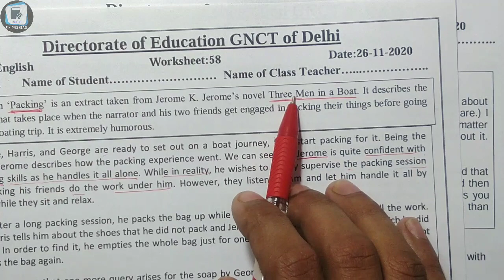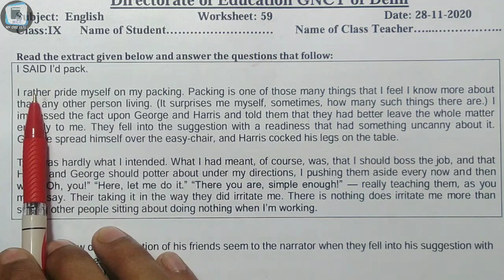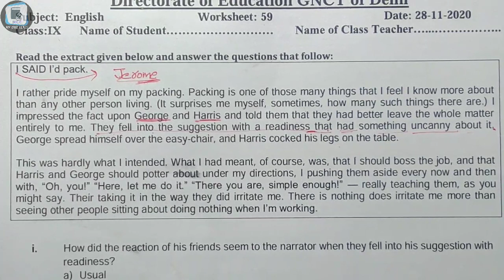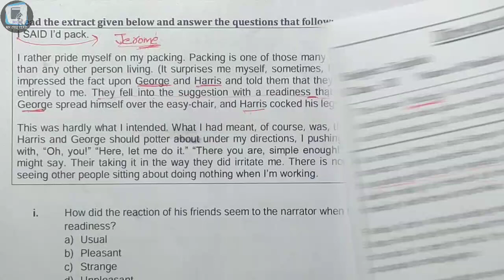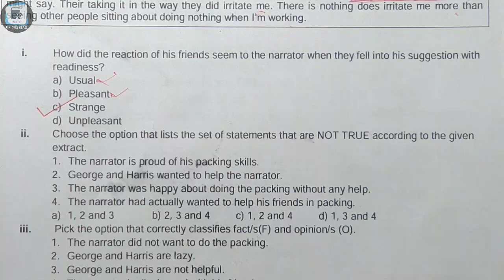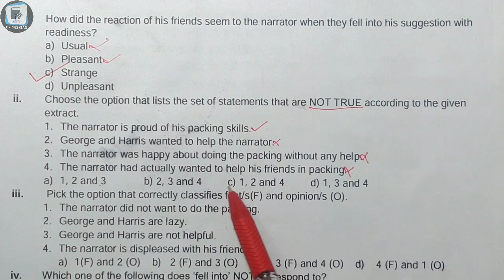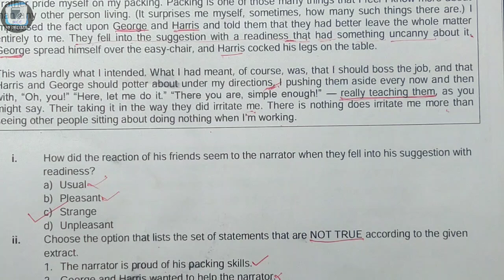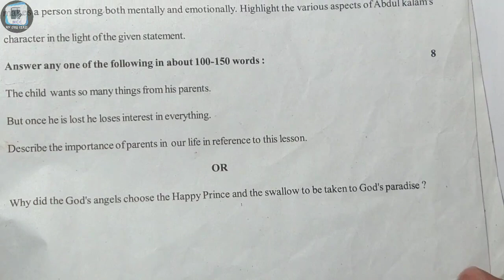Class 9 English worksheet 59 || 9th class English worksheet 59 || 28 November 2020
9th Class English ( इंग्लिश ) Worksheet 59 || 28 November 2020 || @MyCBSEClass
how to join telegram video link

अगर आप टेलीग्राम ज्वाइन नहीं कर पा रहे हैं।तो आप अपने  मोबाइल में प्लेेे स्टोर से telegram एप डाउनलोड करें। और उसमें सर्च करें @My CBSE Class or @mycbseclass आपको चैनल मिल जाएगा।
और आप आसानी से वहां पर पिछले साल के पेपर 2019 20 को डाउनलोड कर सकते हैं।
और रोज की पीडीएफ वर्कशीीट भी डाउनलोड कर सकते हैं।

Doe
Director of education
GNCT DELHI WORKSHEET

बच्चों आप यह वर्कशीट ऐसे भर सकते हैं। जब भी स्कूल खुलेंगे, यह चेक की जाएगी, अब आपको वर्कशीट के जरिए पढ़ाया जाएगा। इससे आपको सीखने में आसानी होगी। अगर आपको कहीं प्रॉब्लम आती है तो कमेंट करके पूछ सकते हैं

Doe_ Worksheet

28 November 9th class worksheet
28 November 9 class worksheet
28 November worksheet 59 in Hindi
28 November worksheet 59 math in Hindi
28 November worksheet science in Hindi
28 November worksheet science Hindi mein
28 November worksheet 59 vigyan Hindi mein
28 November worksheet 59 English
28 November worksheet English
28 November worksheet solved
28 November solved worksheet English
28 November worksheet 59 SST

MCC